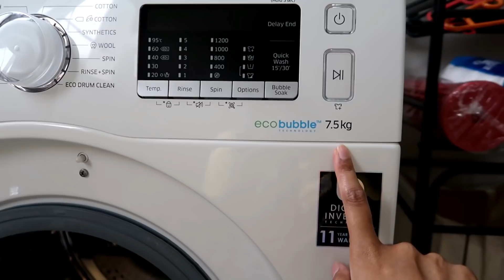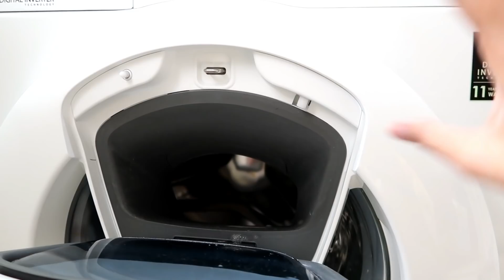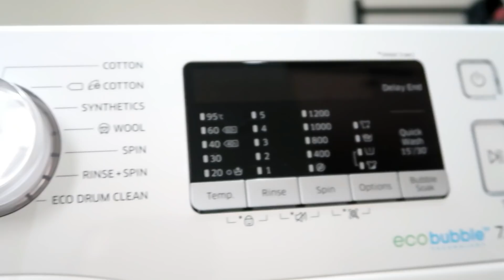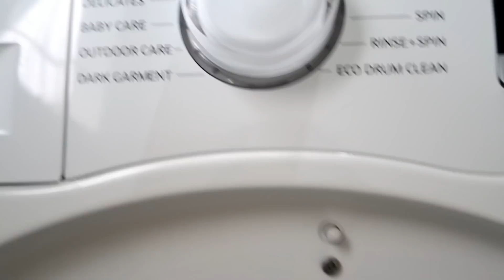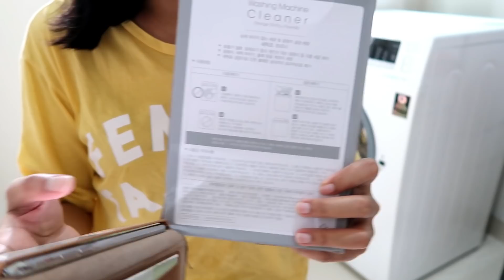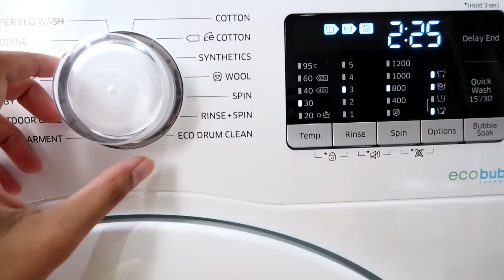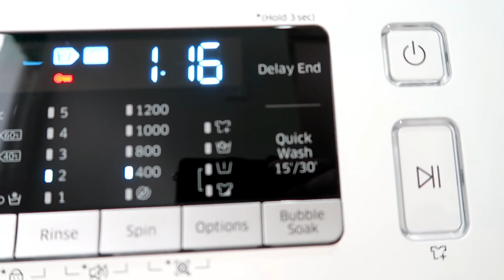CARA MEMBERSIHKAN MESIN CUCI BUKAAN DEPAN | Putto Washing Machine Cleaner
Review Putto  Houzz Washing Machine Cleaner

Mumpung lagi liburan yuk kita bersihkan mesin cuci di rumah, kalo mesin cuci bersih, pasti ibu kamu juga senang.

☘ KENALAN DENGAN KAMI ☘